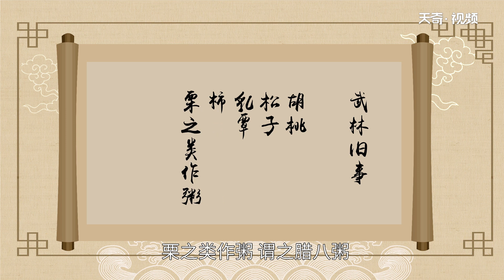八寶粥的配料是哪八樣 八寶粥的配料有哪些